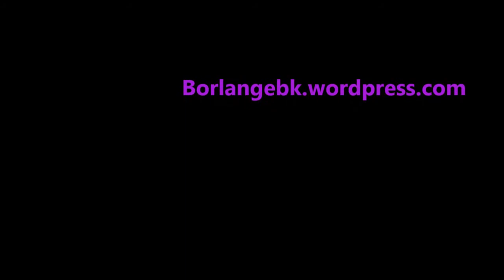Göte trixar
Borlangebk.wordpress.com